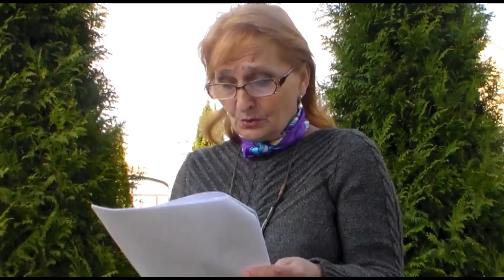მწერალი თინათინ ჭეჟია